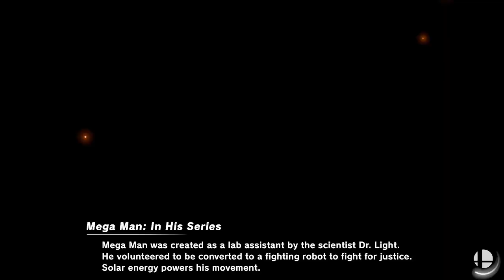Smash Ultimate EX TMNT VS Fire Emblem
Requested by @josealejandrotrujillo9501